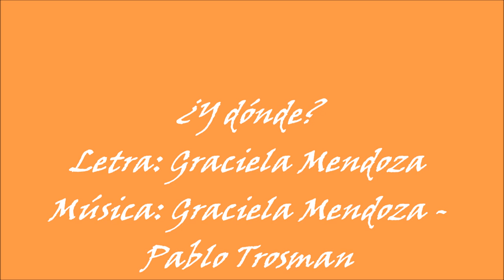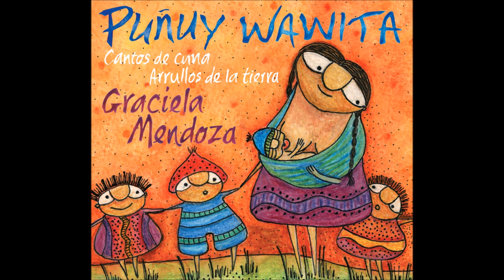¿Y dónde? Graciela Mendoza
Graciela Mendoza: Voz
Pablo Trosman: Charango
Carlos Fradkin: Udu drum

Del Cd "Puñuy wawita" (Cantos de cuna, arrullos de la tierra) producido por Gobi Music

¿Dónde nace el mar? en un caracol
que guarda el sonido que una vez escuchó.

¿Dónde nace el río? nace entre las piedras
que un día se abrieron para dejarlo brotar.

¿Dónde nace el lago? dicen que en la luna
que mira en su espejo por las noches su reflejo.

Preguntas que vienen preguntas que van
duérmete mi niño qué no hay más que preguntar!